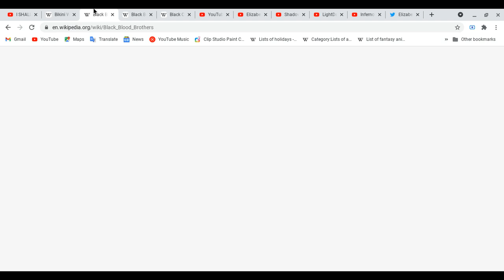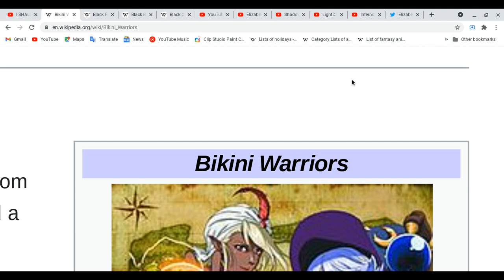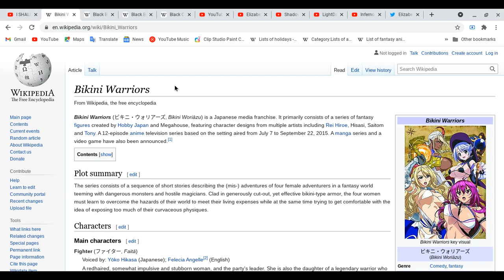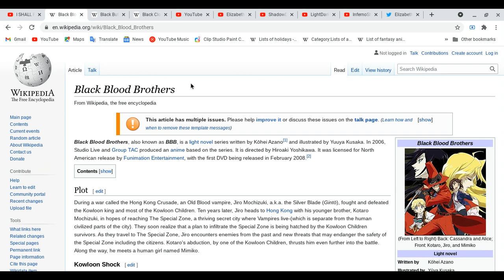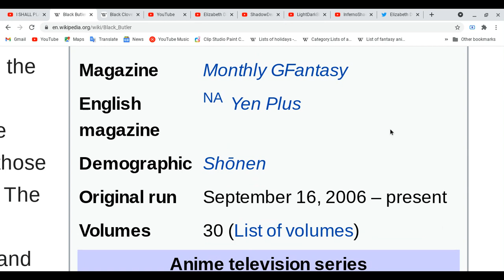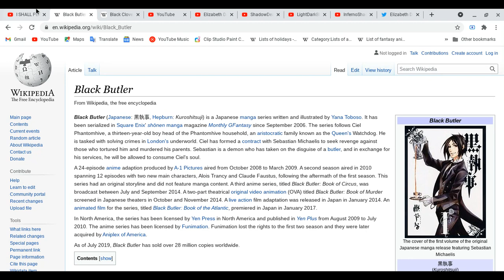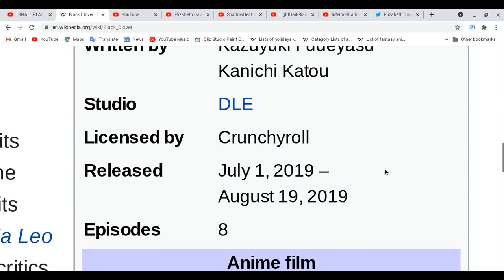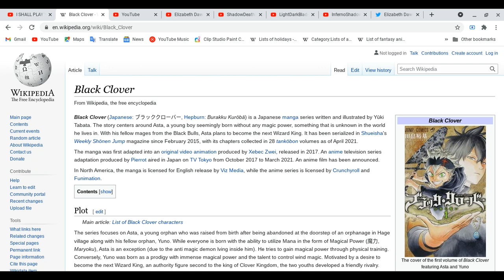All about Bikini warriors, Black Blood Brothers, Black Butler & Black Clover!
Ummm some of animes show girls, which they wearing bikini or too much skin in other words ( very wear sexual outfit) I be honest like heck!!
Spoiler Alert Ahead: Please finish watching four of your favorite animes & etc ( movies, dramas on tv,cd,audio, mangas, light novels, novels, magazines & games) all these things first before you watch this video!
Remember focus on your health and wash your hands all time! and have a great day, which animes is your favorite?